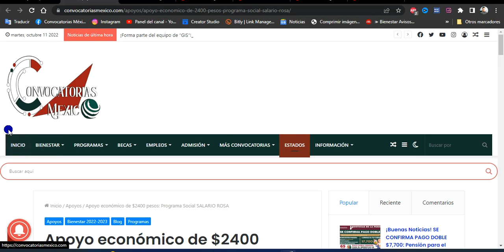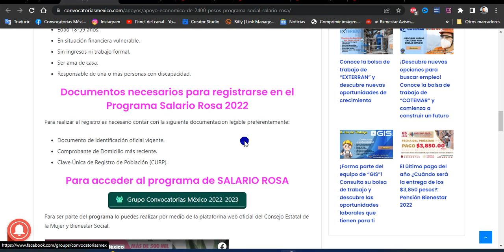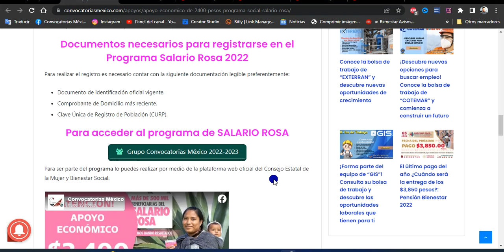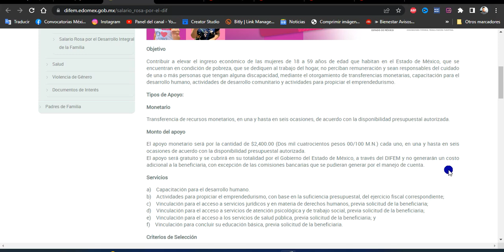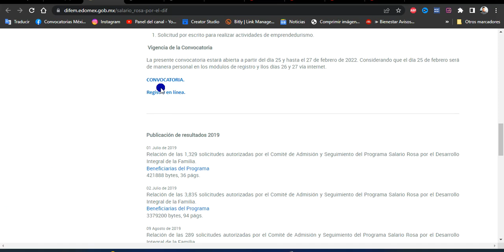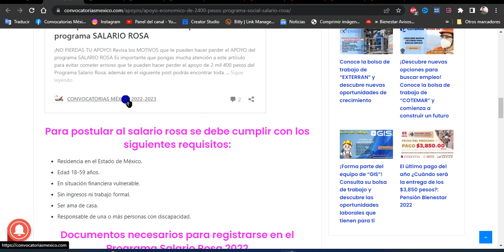Convocatoria: Apoyo económico de $2400 pesos Programa Social SALARIO ROSA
Apoyo económico de $2400 pesos: Programa Social SALARIO ROSA

¿En qué consiste el salario rosa?

Es un apoyo económico que se entrega a madres solteras, amas de casa de 18 a 59 años, que no reciben salario y viven en la pobreza, si quieres recibir los beneficios de este programa consulta los requisitos para postularte al salario rosa.

Para postular al salario rosa se debe cumplir con los siguientes requisitos:
Residencia en el Estado de México.
Edad 18-59 años.
En situación financiera vulnerable.
Sin ingresos ni trabajo formal.
Ser ama de casa.
Responsable de una o más personas con discapacidad.
Documentos necesarios para registrarse en el Programa Salario Rosa 2022
Para realizar el registro es necesario contar con la siguiente documentación legible preferentemente:

Documento de identificación oficial vigente.
Comprobante de Domicilio más reciente.
Clave Única de Registro de Población (CURP).
Para acceder al programa de SALARIO ROSA

Para ser parte del programa lo puedes realizar por medio de la plataforma web oficial del Consejo Estatal de la Mujer y Bienestar Social.

Existe otra forma para poder solicitar el apoyo es acudir de manera presencial a las oficinas en la siguiente dirección:

Av. Gral. Felipe Ángeles esquina Quintana Roo, Col. Villa Hogar, CP. 50170, Toluca Edomex.